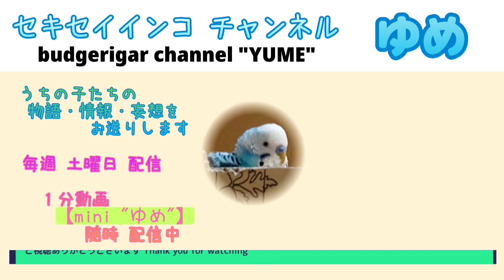【mini ”ゆめ” #11】なんか 気持ちよさそう【かわいいセキセイインコの短い動画】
セキセイインコ チャンネル "ゆめ" です。
うちの子たち（セキセイインコ）の短い動画をお送りします。

Twitterを公開しています。